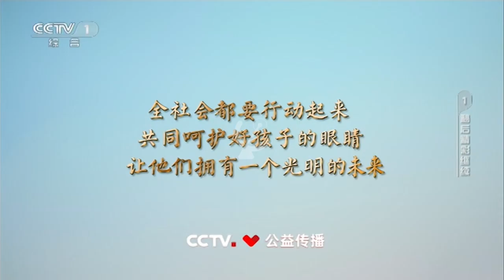CCTV 1: Ident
China Central Television
Member of China Media Group